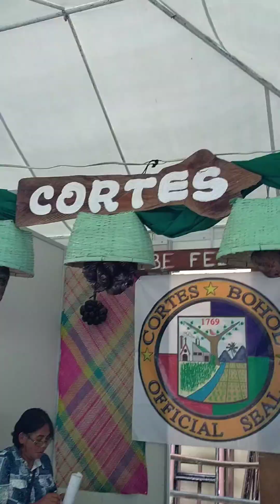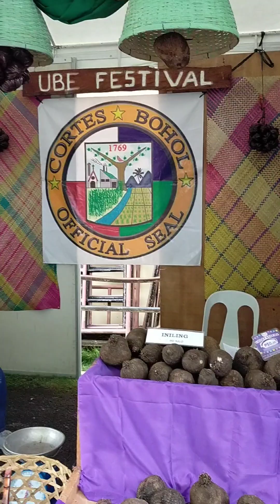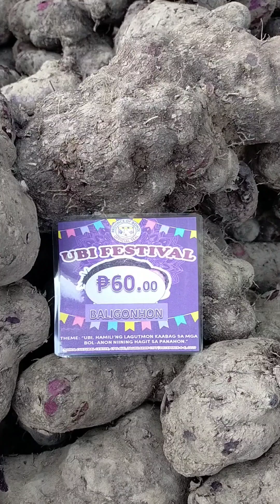Ube Festival 2023 sa Bohol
different varieties of ube